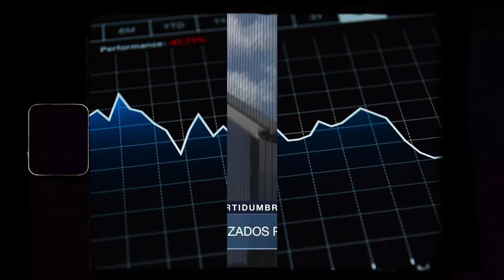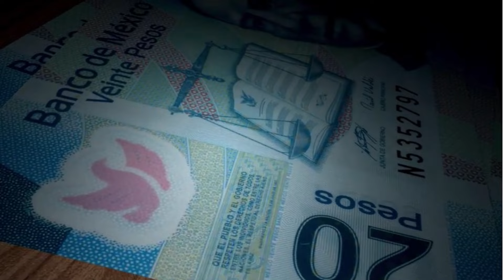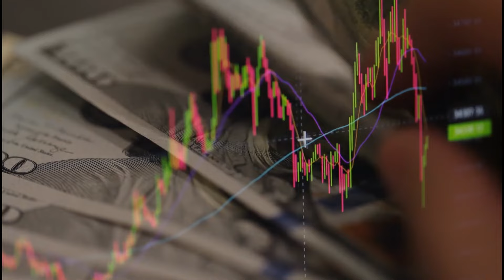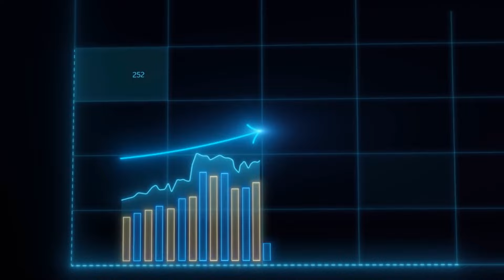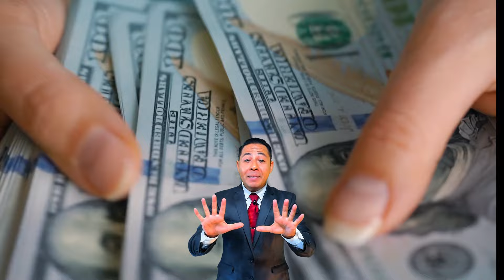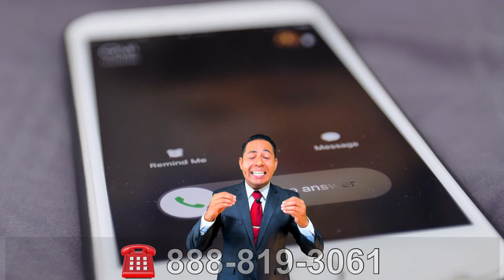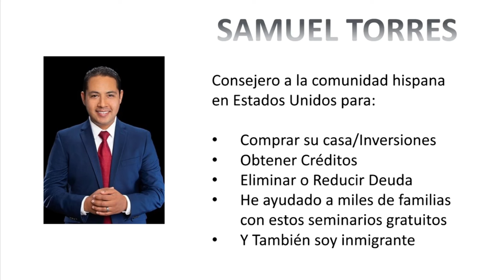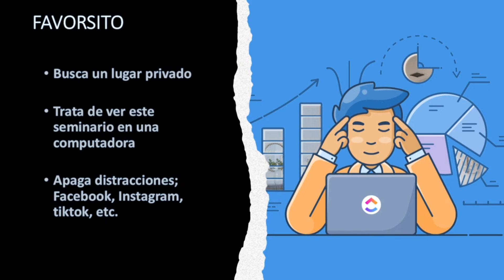El Super PESO Desata la ENVIDIA - El Dólar se TAMBALEA - ¿Quién Gana?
¿Quién Gana? - El Super PESO Desata la ENVIDIA - El Dólar se TAMBALEA. Es un hecho que El Dólar se TAMBALEA mientras El Super PESO Desata la ENVIDIA. ¿Quién Gana?

🟢 ¿Tienes ITIN y quieres comprar una CASA?

🟢 ¿eres RESIDENTE o CIUDADANO y quieres comprar una CASA? Hablemos

‍‍¿eres REALTOR y tienes Pasión y Honestidad para ayudar a la comunidad hispana a obtener su primera casa??

🟢 ¿Quieres aplicar para un prestamo hipotecario?

🟢 ¿Quieres invertir en un Duplex en San Antonio, Texas?

🟢 ¿NECESITAS DINERO PARA TU NEGOCIO?

CREDITO:
🟢 REPARACION DE CREDITO EN ESPAñOL:

🟢 GASOLINA 😀
► ⛽️ Obten 15¢ por galon en tu primera compra de gasolina descarga la aplicacion ⛽️ Si no funciona descarga la aplicación por tu cuenta, se llama GETUPSIDE e ingresa este codigo de promocion 👉 SAMUEL27439 para que te den 15¢ por galon en tu primera compra de gasolina

👉 SamTorres.TheCEShop.com